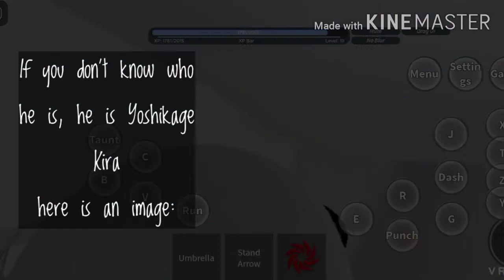Stand Upright gameplay || Roblox